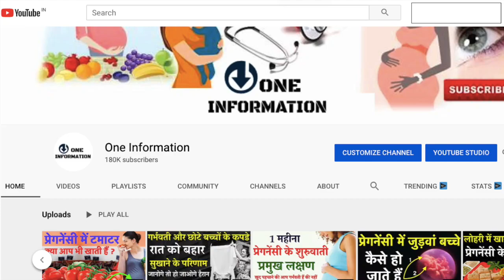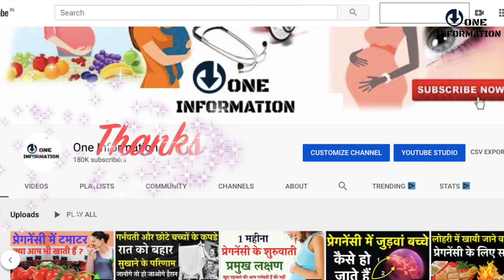ये लक्षण दिखें तो समझ जाइये की आप प्रेग्नेंट हैं || Sign of being Pregnant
महिला पीरियड्स टाइम पे अगर न आये तो सोचने लगती है की कहीं वह प्रेग्नेंट तो नहीं हो गयी है , कैसे पता करें की आप प्रेग्नेंट हुई हैं की नहीं ,
ये लक्षण दिखें तो समझ जाइये की आप प्रेग्नेंट हैं
Women often is confused when period does not come , they wonder if they are pregnant or not , If you see this sign, it clearly indicates that you are pregnant.